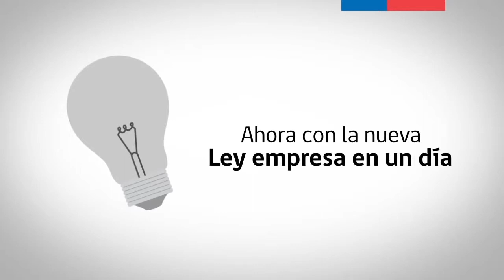Tu Empresa en un Día / Emprender en Chile ahora es + fácil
Es una iniciativa que permite constituir una empresa en un solo día, de manera sencilla y sin costo. El trámite se realiza de forma electrónica, a través del portal
que depende del Ministerio de Economía.

El Registro de Empresas y Sociedades es un registro electrónico creado por la ley 20.659, a través del cual se instaura un Régimen Simplificado que permite, con mayor simplicidad y sin costo, constituir, modificar, transformar, dividir, fusionar, y disolver personas jurídicas (empresas).

En este Régimen Simplificado es posible constituir formalmente una empresa. Este sistema  coexiste con el Régimen Tradicional (que se basa en Escrituras en Notaria, Registro de Comercio, Diario Oficial y solicitud de Rut en el SII), pudiendo además las empresas migrar de un sistema al otro.

¿En qué consiste este registro?

A través del nuevo registro de empresas se podrá: constituir, modificar, transformar, dividir, fusionar y disolver personas jurídicas de forma sencilla y sin costo. Para ello debe completar un formulario electrónico con los datos de la sociedad que desea constituir y la información de los socios que la integran, quienes podrán registrar su firma a través dos modalidades:

1. Firma Electrónica Avanzada (FEA): Utilizando un dispositivo electrónico llamado token (similar a un pendrive) más una contraseña, cada socio puede firmar desde su computador.

2. Firma a través de notario: si los socios no cuentan con FEA, pueden dirigirse a una notaria con el “número de atención” asignado por el portal y suscribir ante un notario sus firmas en forma manuscrita. Posteriormente el notario procederá a firmar con su FEA el formulario electrónico.

Una vez que todos los socios hayan suscrito el formulario, ya sea con FEA o ante notario se constituye la sociedad y el SII asigna un rut en forma inmediata.

Fuente: Ministerio de Economía y  Subsecretaría de Economía y Empresas de Menor Tamaño. Gobierno de Chile.